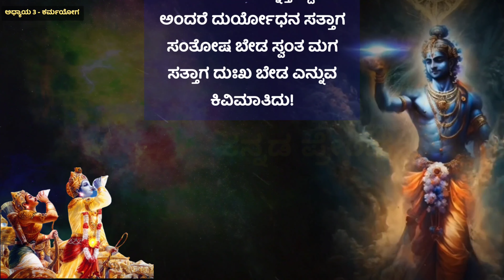Kannada Bagavadgeete Chapter 3 Shloka 34 |Kannada Motivational Speech|ಭಗವದ್ಗೀತೆ ಕನ್ನಡ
kannada bagavadgeethe,
kannada motivation,
kannada bhavageethegalu,
kannada bhavageethe songs,
kannada bhavageethegalu mysore ananthaswamy,
kannada bhavageethe karaoke,
kannada bhavageethegalu c ashwath,
kannada bhavageethegalu raju ananthaswamy,
kannada bhavageethegalu with lyrics,
kannada bhavageethegalu sangeeta katti,
kannada bhavageete